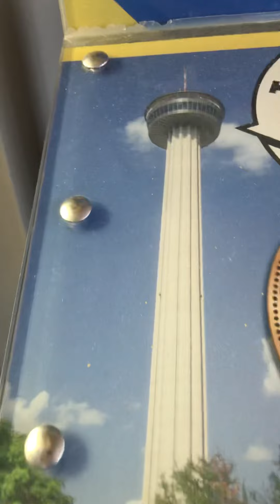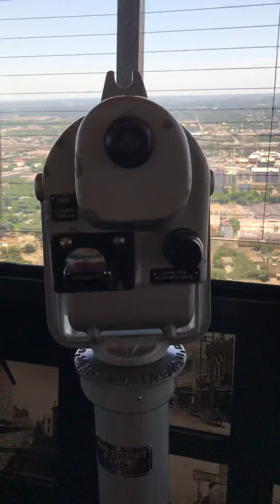Vídeo #1 desde la torre de San Antonio especial mente para ustedes amigos saludos